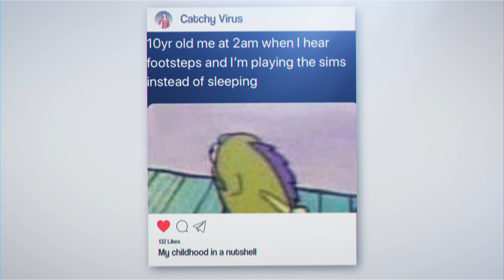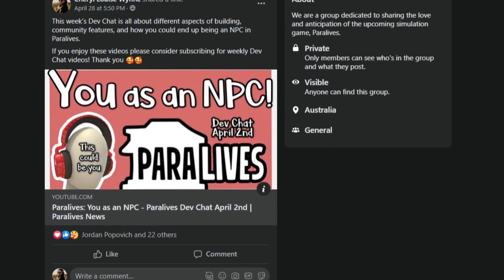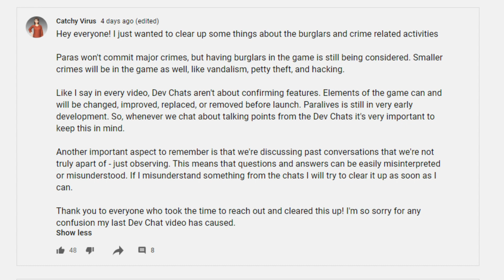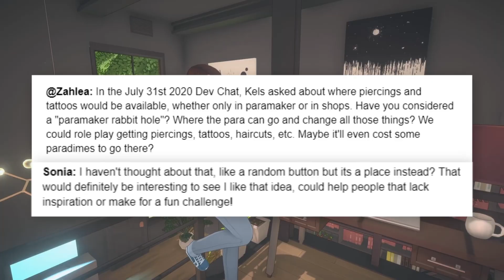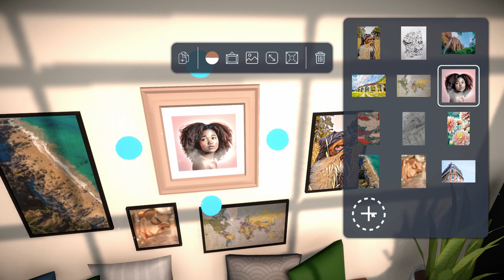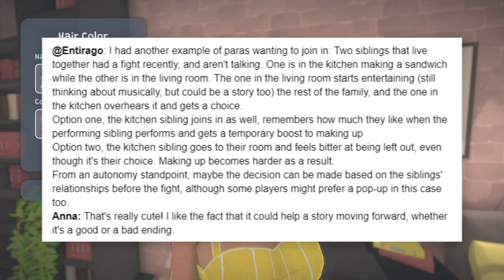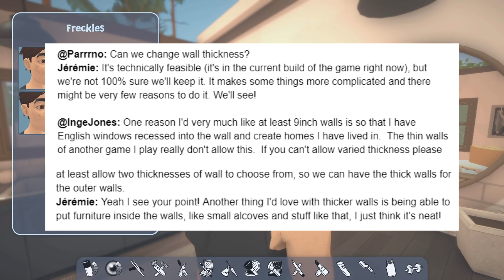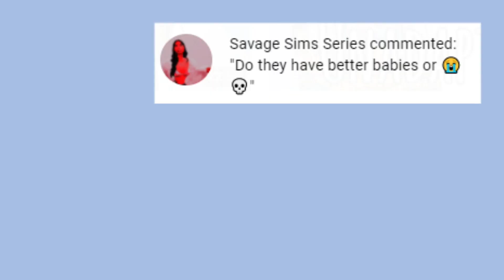Paralives: Art Direction Changes? - Paralives Dev Chat April 16th | Paralives News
Another week, another Wednesday, another Paralives Dev Chat.

This week we cover the Dev Chat from April 16th. The topics range from how Paras will interact with each other, to how aging will work, to modes of transportation.

If you want to learn more about Paralives I’ve created and curated two Paralives focused playlists. One is all of my own Paralives content, including ones that talk about Maggie, Sebastian, and a few previous updates to the game. My second playlist is includes all of the videos you need to watch to learn everything you can about Paralives. This one includes content from Simmer Erin, Griff Griffin, Pixelade, Fantayzia, and many more wonderful content creators.

0:00 - Did you want burglars in Paralives?
0:20 - Happy Wednesday! Welcome to Catchy Virus
1:10 - Check out Paralives Community on Facebook!
1:26 - Dev Chats are all about brainstorming, not confirming things
2:10 -  Transportation
2:50 - PAM
5:36 - Interactions
7:26 - Building
9:02 - What's your biggest takeaway?

I don't own Hallelujah by Leonard Cohen.